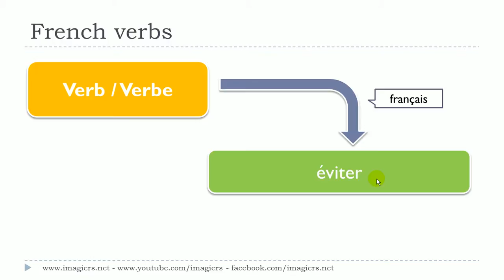Lær fransk # 1 verbe # éviter